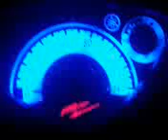Led panel gauge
led panel fade effect